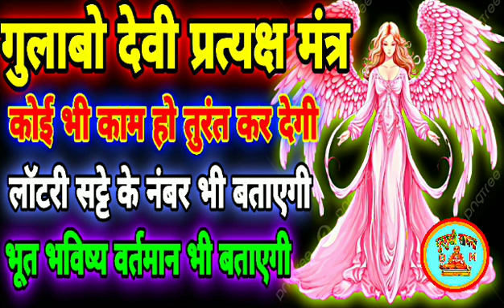गुलाबो देवी प्रत्यक्ष मंत्र/लॉटरी सट्टा के नंबर बताएगी/ पैसों की बरसात होगी/@गुरुमुखीसाधना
,नमस्कार मित्रों , हनुमान जंजीरा की जानकारी कम से कम 10 प्रयोग नीचे वाले वीडियो में दिए गए हैं आप इस वीडियो पर क्लिक करके देख सकते हैं

मंत्र
 या गुलाबों आ गुलाबो